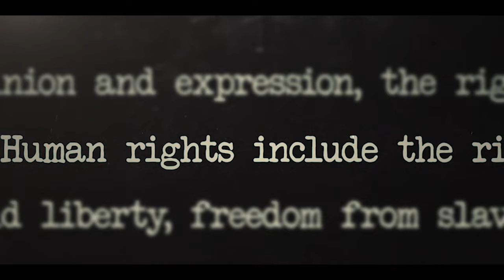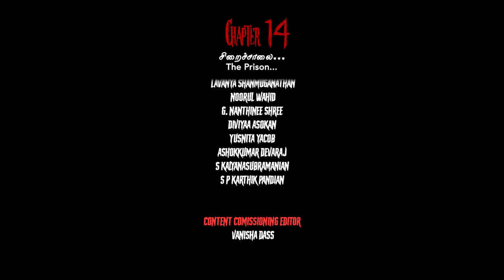Thigil Tales S2 EP14 - Thaniyae Thannanthaniyae (The Prison)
Rishitha decides to go solo to an abandoned prison in JB, called the Jalan Ayer Molek Prison, known to have had 1500 convicts – with reports of hanging, riots and murders. With her trusted voice-recognition app, Rishitha braves the dark cells. Will she discover the unknown and the sounds behind those walls?